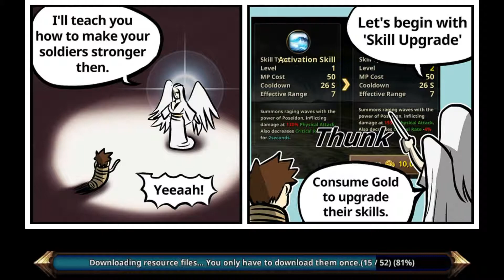[Comics] Begin of GUILD OF HONOR : GUARDIANS Gaming Review Official Netmarble Role Playing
[Comics] Begin of  GUILD OF HONOR : GUARDIANS Gaming Review Official Netmarble Role Playing Game Play.
Loved the game but when the global update came, i lost my old game. Although i have crreated a new it will be better if i can still use my old game.